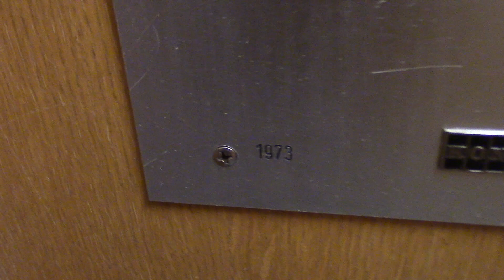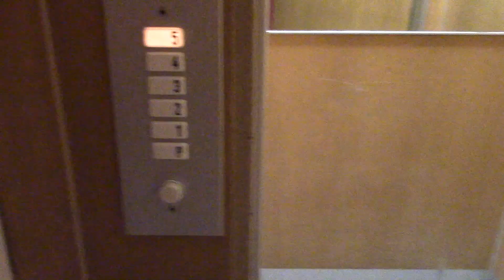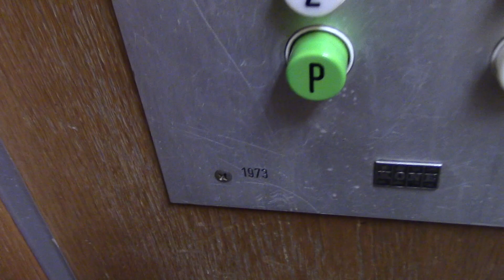2x 1973 KONE traction elevators at Meijeritie 2 apartment blocks, Paimio FIN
ELEVATOR INFO:
Inst. info:… . KONE | 1973 | H 30681, -507
Type:… ..…. Passenger, top-driven traction (2-speed)

Floors served: 7
Fixtures:. NPN8

LOCATION:
Meijeritie 2, Paimio / Pemar 🇫🇮